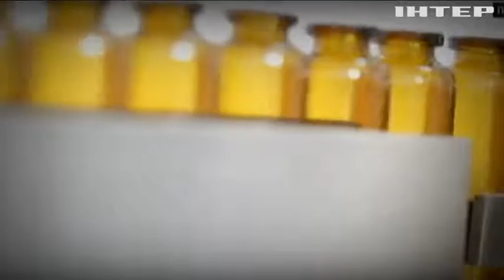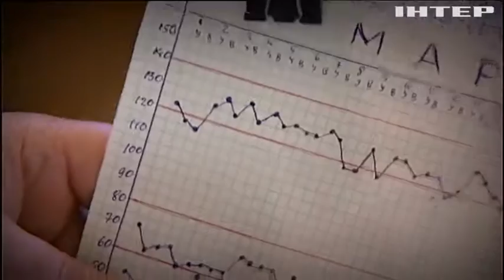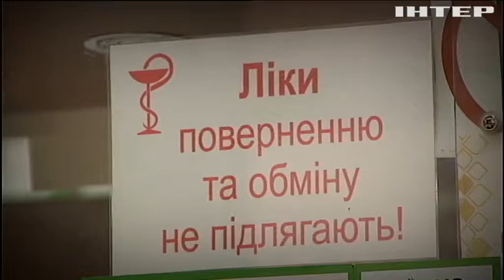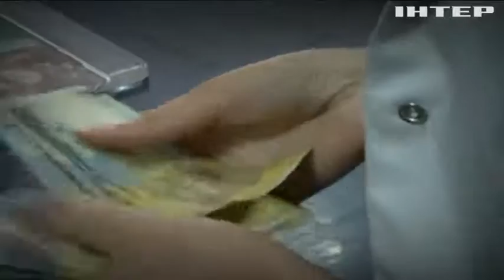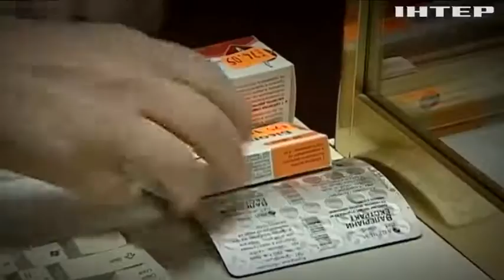Цены на лекарства в украинских аптеках искусственно завышены